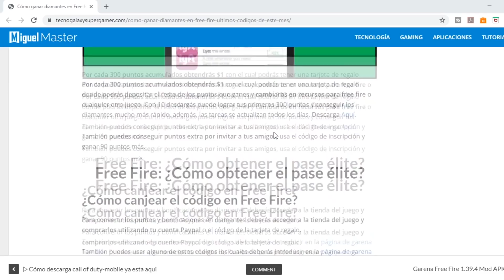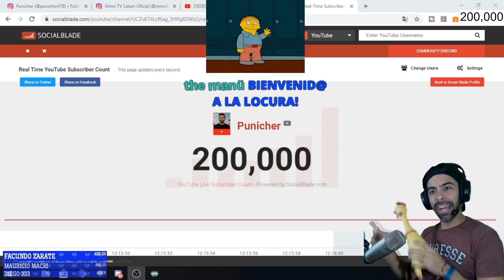LLEGO A 200K Y PASA ESTO....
🎖️1er.- JUEGAS EN REPETIDAS OCASIONES EN LA SEMANA.

🎖️2do.- TIENES EMOJIS PERSONALIZADOS EN EL CANAL

🎖️3er.- TIENES UNA INSIGNIA PARA DISTINGUIRTE DE LOS DEMAS Y TENER MAS NOTORIEDAD EN EL CHAT.

🎖️4to.- TE AGREGO A MI LISTA DE AMIGOS Y AL CLAN TEAM PUNICHER